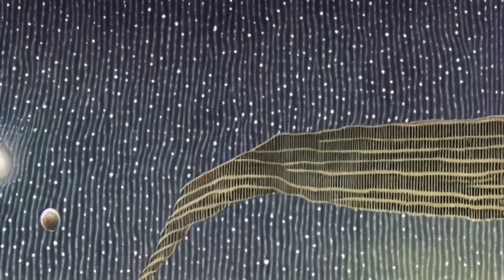Not Human Music - Intergalactic Dream : Exploring Space from a Distant Planet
Embark on a man's wildest dream as you explore the stars and discover new planets. With this animation, take a journey through space as you follow the man in his intergalactic dream. Watch him marvel at the beauty of the universe from a distant planet, where the stars shine bright and mysteries still await to be uncovered. An immersive visual experience for all science-fiction fans.